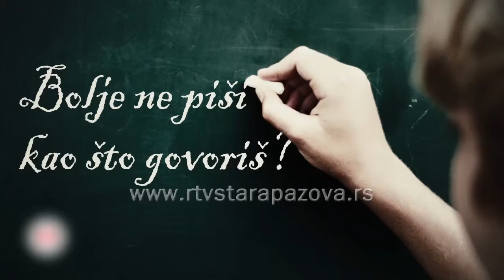Šta danas znači biti „pismen“, tj. „nepismen“?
Više od 900 miliona ljudi u svetu je nepismeno. Nepotpunu osnovnu školu ima oko 677.000 stanovnika Srbije ili 11 odsto.  Organizacija Ujedinjenih nacija za obrazovanje, nauku i kulturu proglasila je 8. septembar za Međunarodni dan pismenosti 1967. godine sa ciljem da se istakne važnost čitanja. Pravo je pitanje šta danas znači biti „pismen“, tj. „nepismen“